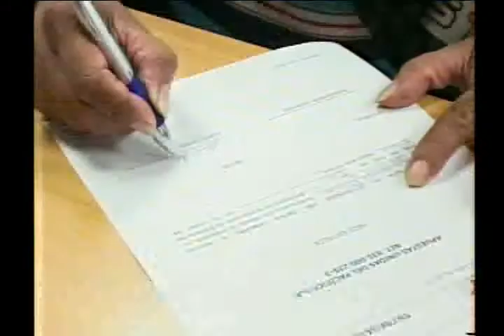Noticiero de Buenaventura del 16 de julio de 2013 parte 6